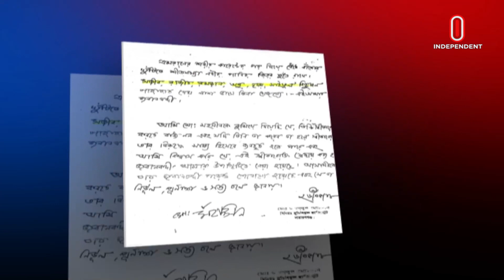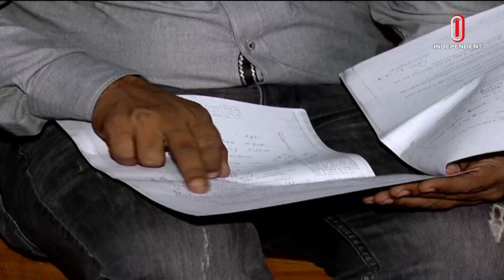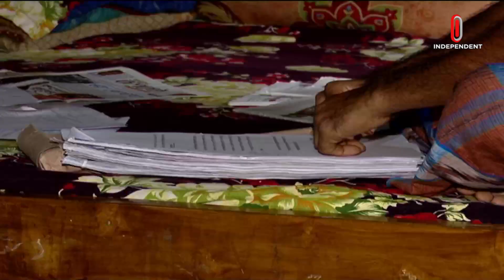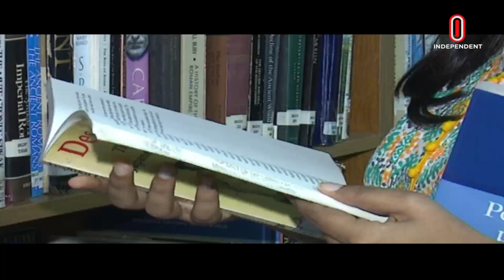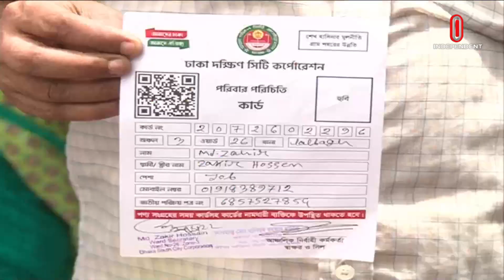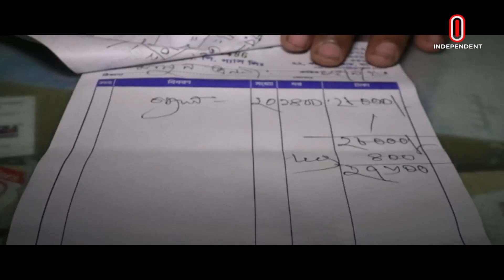News at 9 AM II সকাল ৯ টার খবর || 15 October 2023 || Independent TV